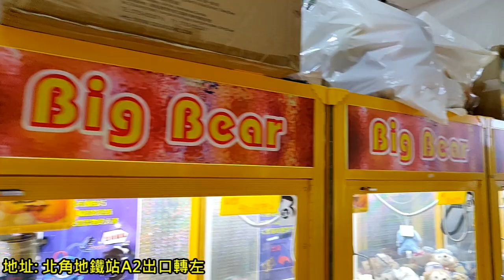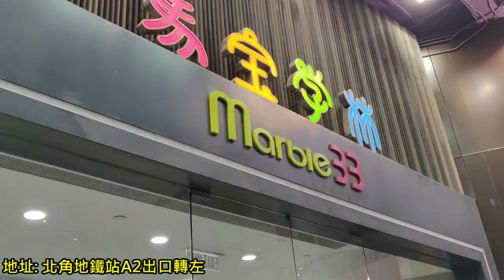【夾公仔巡台】2019-7-3 北角BIGBEAR 有咩夾？